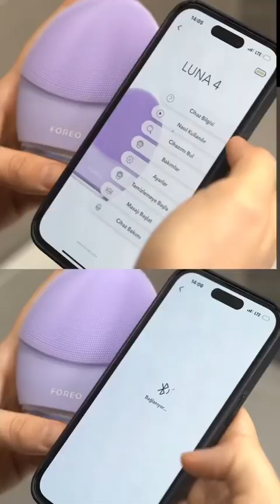yesimresmi Tiktok Videoları Part4